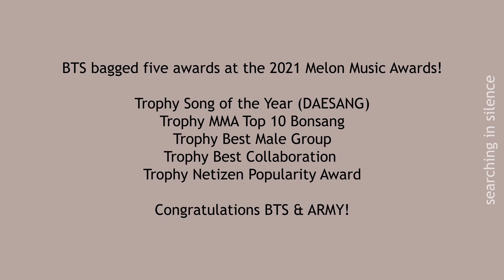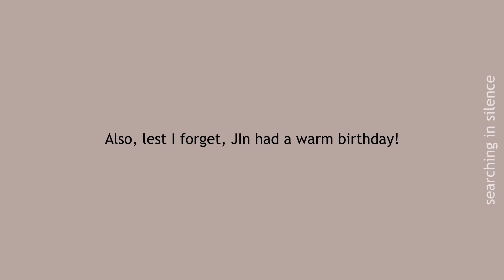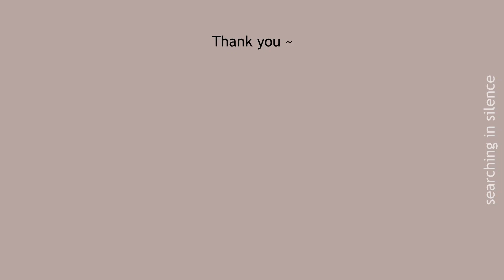Jikook moment Jingle Ball iheart radio 211203 | Jikook MMA 2021 acceptance moment | Jikook Today